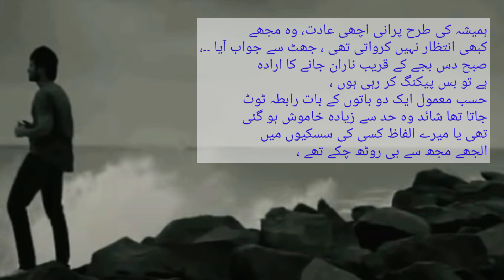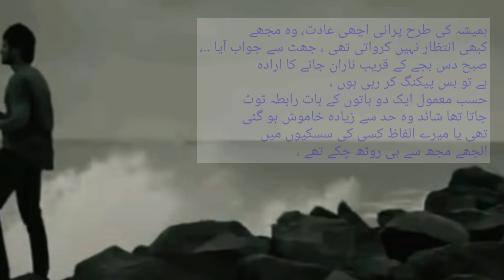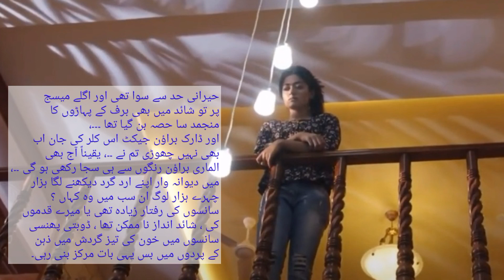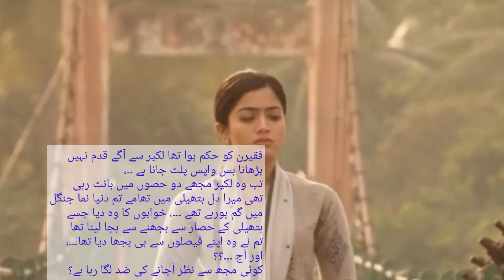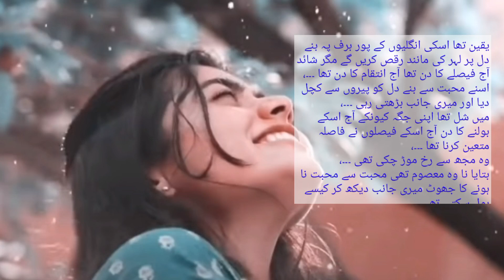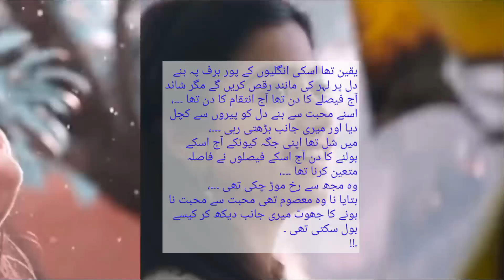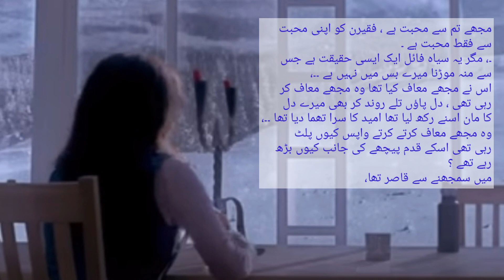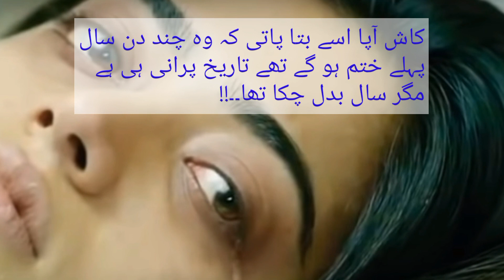Urdu Fiction | A Short Love Story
An Amazing short love story in Urdu.